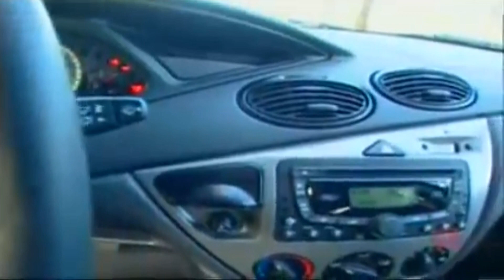O REI DAS CURVAS! - TESTE DE LANÇAMENTO DO FORD FOCUS 1.6 FLEX 2007 (MOMENTO VINTAGE)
@garagemphb e @kaspirineeditor

2021!